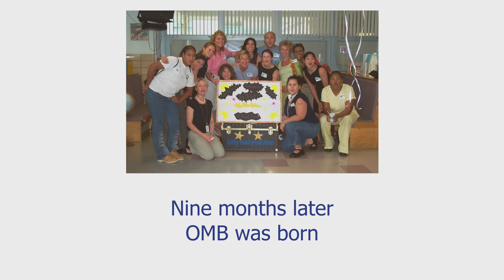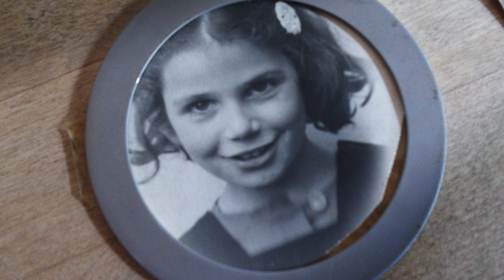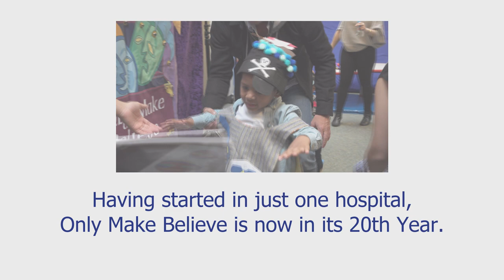Celebrating 20 Years of Only Make Believe!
On November 4, 2019, OMB's friends and family gathered at the Gerald Schoenfeld Theatre to celebrate the organization's 20th Anniversary.  This film was a highlight of the night, and explores the community that has grown around Dena Hammerstein's initial program in 1999.

Since 1999, Only Make Believe has brought the magic of live theatre to 78,000 (and counting!) chronically ill and disabled children in hospitals, care facilities, and special education programs across the five boroughs of New York and Washington, DC.  Enjoy this short film that takes you through the years, with features from some of our most ardent supporters and friends.